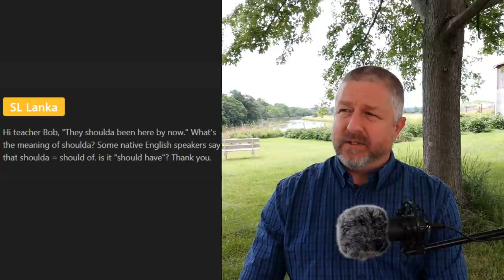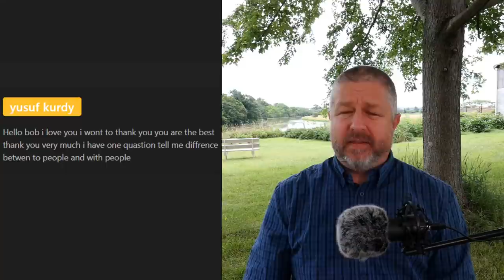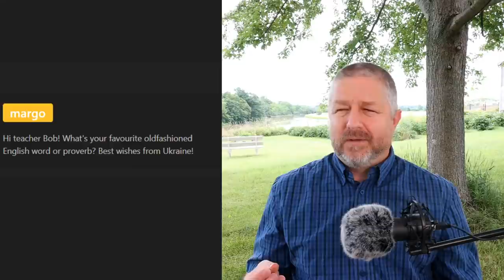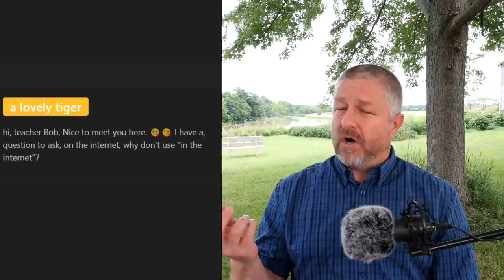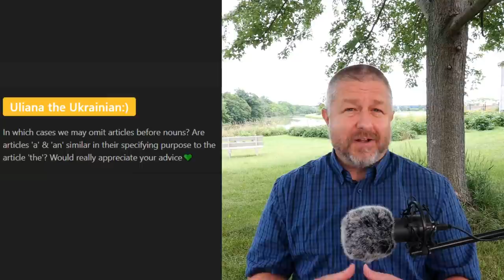English Listening Practice | A Saturday Morning English Lesson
Welcome to this free English class! In this English lesson you'll be able to practice your English listening skills and you'll be able to ask a question.  I will take submitted questions, read them out loud so you understand how to pronounce them in English and then answer them for you.  It is a fun English lesson for one and all on a Saturday morning.

The weather looks promising, so we should be outside for this lesson. If not, we'll need to go inside, but either way the lesson will happen!

I hope you can join me and I hope that you enjoy the English Q&A lesson!

This English lesson if from Saturday July 10 2021.

Becoming a member at every level has these benefits and perks:
1) For 10 minutes or more at the end of each live stream you will be able to participate in the "Members Only" chat.
2) A cool crown beside your name during live streams and when making comments on videos.
3) Your name in green during live stream lesson chat.
4) You will have access to a members only video each Wednesday called, "Wednesdays with Bob". These are behind the scenes bonus videos with full English transcripts for your listening practice.
5) A full transcript for every Tuesday video.
6) Access to a slower version of every Tuesday video with high quality audio and large easy-to-read English subtitles.
7) At least one worksheet for each Tuesday video to fill out while listening. (Great for Teachers!)
8) From time to time access to worksheets and games on Quizlet for each Tuesday video.

✅SEND ME A POSTCARD:

Smithville, Ontario
Canada
L0R2A0